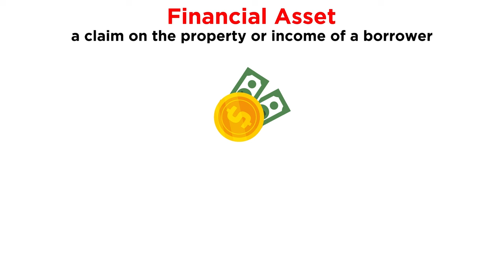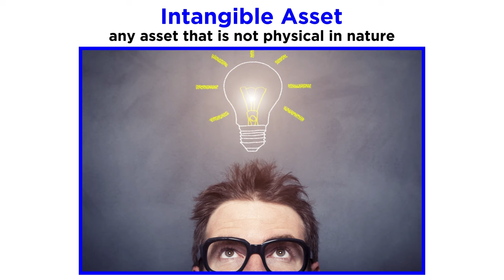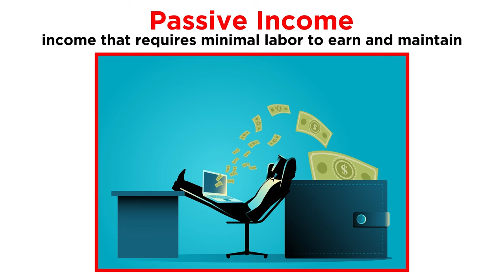Types of Assets: Financial, Tangible, and Intangible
How do people get rich? Rather than having very high-paying jobs, wealth is more easily accumulated through ownership of assets. This is anything of value that can be converted into money. Of course we know about assets like houses and other properties, or even expensive collectibles, but there are more subtle assets that are totally intangible as well. What could these be? Let's find out!